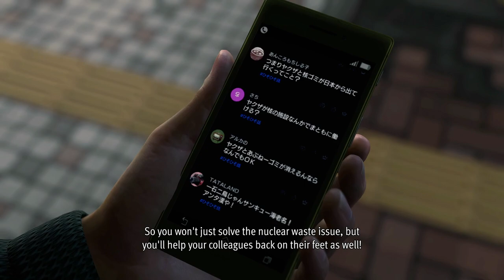Like a Dragon Infinite Wealth - Narasaki Boss Fight - Seiryu Clan Tokyo Branch - Walkthrough Part 35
Narasaki Boss Fight
Seiryu Clan Tokyo Branch